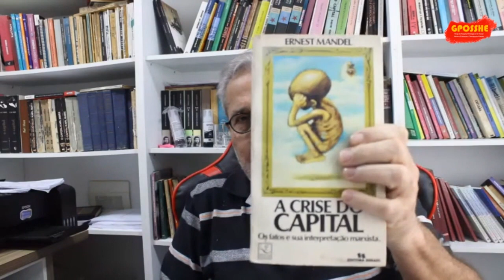CAPITALISMO E SUAS CRISES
TEORIA | Neste vídeo, Francisco Teixeira, da Universidade Regional do Cariri - URCA, analisa os fundamentos da crise capitalista atual e sua expressão no Brasil. Também, indica as conexões entre capital fictício e o processo de acumulação capitalista.

Curta o GPOSSHE no Facebook
Siga o GPOSSHE no Instagram: @gposshe